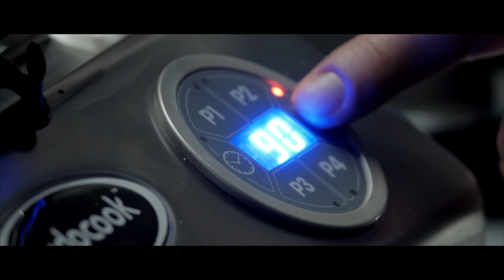Spidocook - Giuseppe Ferlito DIRECTOR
DIRECTOR: Giuseppe Ferlito - PRODUCTION: Film Look